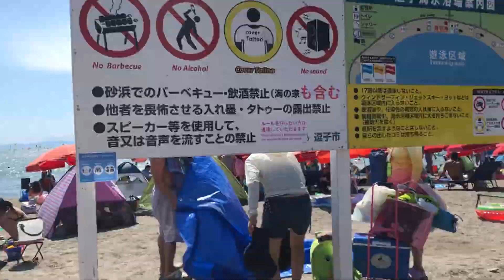Vlog: Julio (y Zushi)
En el vlog de Julio les cuento un poco sobre una escapadita reciente que hice a Zushi, una ciudad costera en Japón! Ojalá les guste y si tienen alguna sugerencia para futuros videos la pueden dejar en la sección de comentarios de abajo! Abrazos grandotes!

Recuerden que el próximo sábado hay YouTube Live!